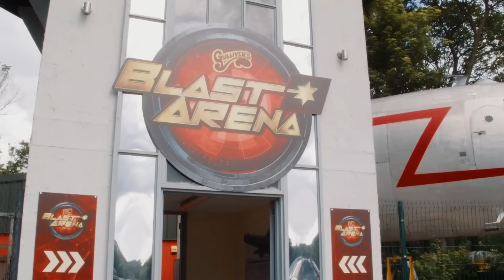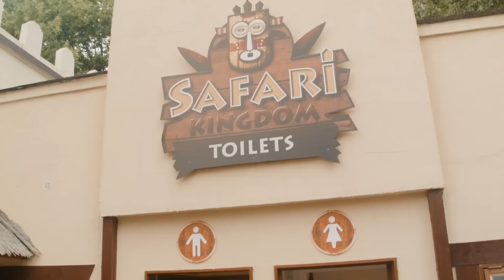El boton misterioso en el Parque de T-Rex 😲 | Videos de dinosaurios y juguetes para niños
00:00 Hermanos siniestros
11:58 ¡Los dinosaurios T-Rex y Dino Master han vuelto! Aventura épica de donosaurios, huevos de dinosaurio y juguetes para juegos de simulación
23:29 Dinosaurio T-Rex Gigante se Escapa! Los dinosaurios fingen jugar en el parque de aventuras de Gulliver para niños
33:23 T-Rex Ranch una misteriosa aventura - Cambio de cuerpos